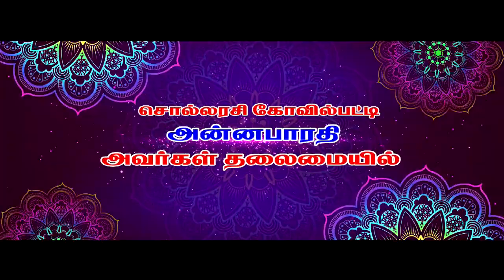Paatu Pattimandram 2019 / ANNA BHARATHI / Katpadi / GV / PART - 01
Nadumottur Thiruvizh Special Paatu Pattimandram.